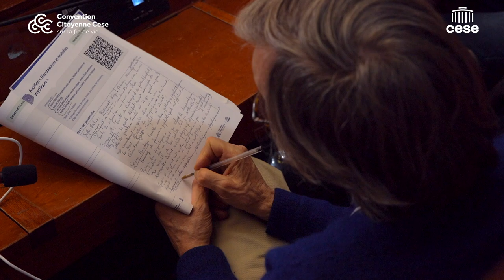CCFV Session #7 - Sophie Moulias, Médecin gériatre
Sophie Moulias, Médecin gériatre
Auditionnée par les membres de la convention citoyenne sur la fin de vie sur le "Discernement et maladies psychiques".